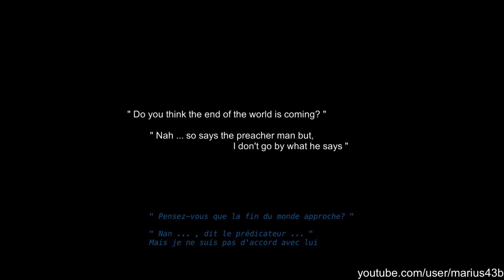Env - gameplay (2/2)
Dans la deuxième partie d'Env, if faut détruire les canons avec les munitions qu'on a ramassé dans la première partie.

In the second part of Env, you must destroy the cannons with the bombs you got in the first part.